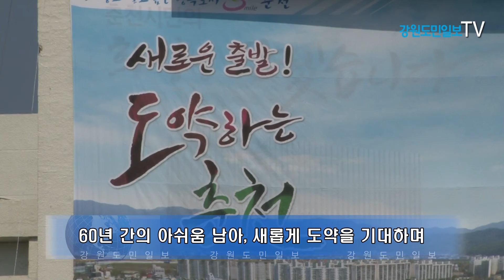춘천시 청사 기공식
28일 춘천시 청사 신축 기공식 성황리 개최

60년 간의 아쉬움 남아, 새롭게 도약을 기대